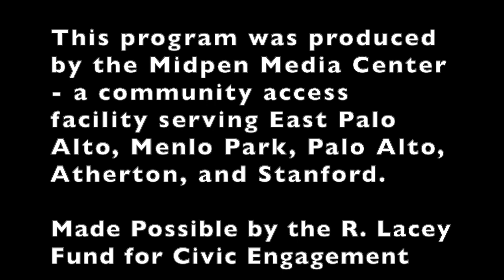Exchanges: Disproportionate Impacts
How the pandemic has impacted a low income, community of color in East Palo Alto and Bellehaven, CA.  Citizens and nonprofit leaders share their experiences in a Zoom gathering.